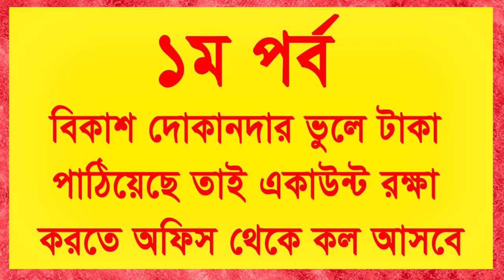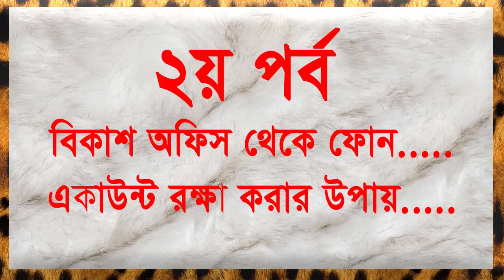Bkash Protarok VS 27 Years Experience Bkash Agent | বিকাশ প্রতারক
Hey, this is my homepage, so I have to say something about myself. Sometimes it is hard to introduce yourself because you know yourself so well that you do not know where to start with. Let me give a try to see what kind of image you have about me through my self-description. I hope that my impression about myself and your impression about me are not so different. Here it goes.

 I am a person who is positive about every aspect of life. There are many things I like to do, to see, and to experience. I like to read, I like to write; I like to think, I like to dream; I like to talk, I like to listen. I like to see the sunrise in the morning, I like to see the moonlight at night; I like to feel the music flowing on my face, I like to smell the wind coming from the ocean. I like to look at the clouds in the sky with a blank mind, I like to do thought experiment when I cannot sleep in the middle of the night. I like flowers in spring, rain in summer, leaves in autumn, and snow in winter. I like to sleep early, I like to get up late; I like to be alone, I like to be surrounded by people. I like country’s peace, I like metropolis’ noise; I like the beautiful west lake in Hangzhou, I like the flat cornfield in Champaign. I like delicious food and comfortable shoes; I like good books and romantic movies. I like the land and the nature, I like people. And, I like to laugh.

 I always wanted to be a great writer, like Victor Hugo who wrote "Les Miserable", or like Roman Roland who wrote "John Christopher". They have influenced millions of people through their books. I also wanted to be a great psychologist, like William James or Sigmund Freud, who could read people’s mind. Of course, I am nowhere close to these people, yet. I am just someone who does some teaching, some research, and some writing. But my dream is still alive.

This is a brief introduction of myself. If you are interested in knowing more, read my articles or take a look at my pictures. Do not expect too much, and keep your sense of humor.

বিকাশ প্রতারক।। বিকাশ চোর।। bcash protarok।।
bkash send money,
bkash pin lock hole ki korbo,
bkash helpline number,
bkash agent account,
bkash account check